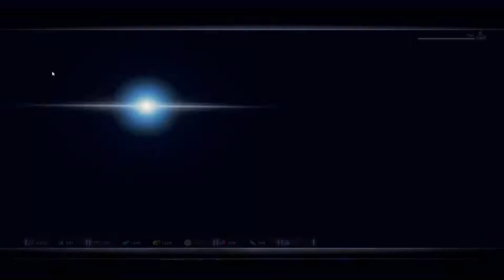Marvel's Avengers Part 21: By Force of Mind 2 - Hard Mod.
00:20 Follow the warship' signals to find its source.
02:00 Defeat the Phase Riotbot.
04:00 Find a way across.
06:10 Destroy control units to activate the anti-gravity pad.
08:30 Use terminal to expose the power cores.
09:00 destroy the signal's power cores.
15:20 Run!
Mission: DEFEAT MODOK.
17:00 take out the thruster.
21:50 Destroy MODOK's terrigen power source.